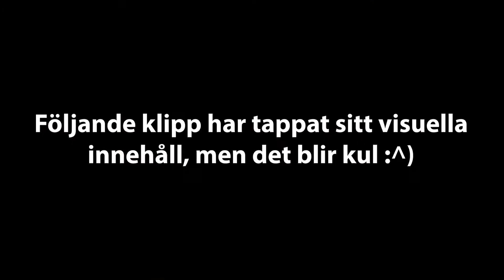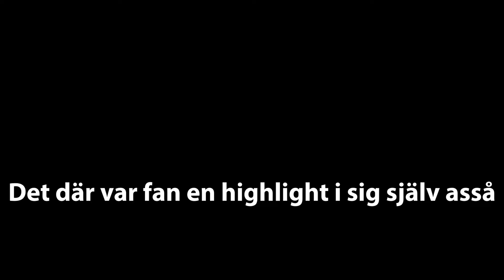MARABOU I KYLSKÅPET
Outro music: Hardwell & Austin Mahone - Creatures Of The Night (PBH & Jack Shizzle Remix)

Featuring music composed by Liam Priestnall